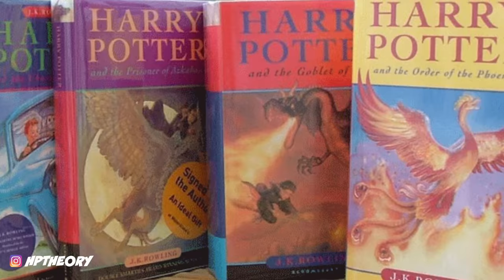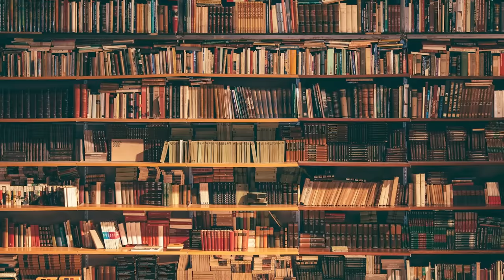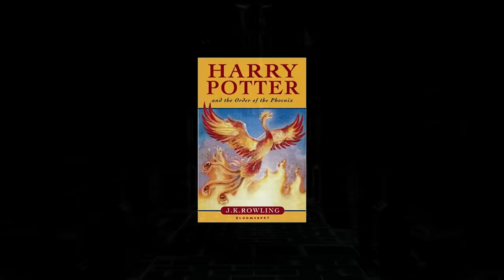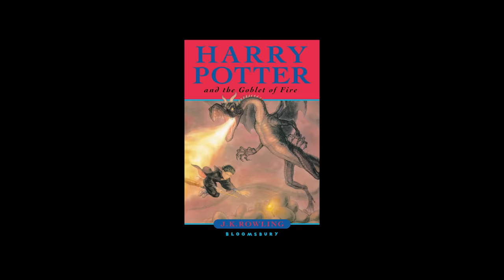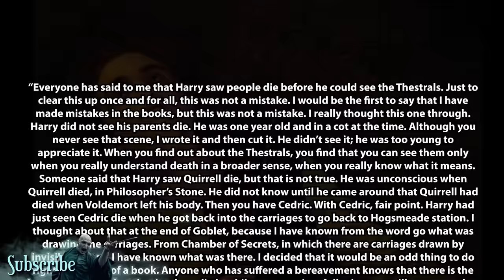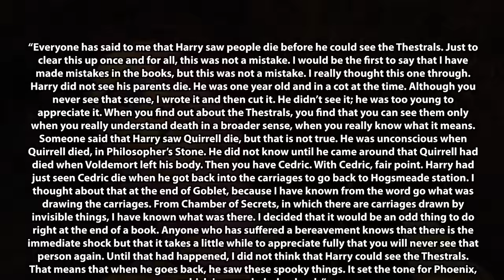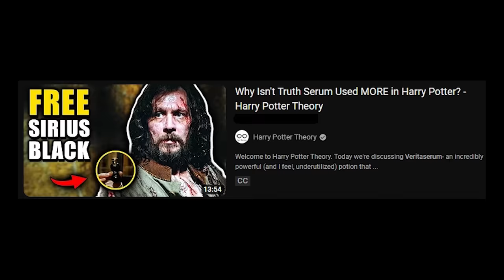15 Major Harry Potter PLOT HOLES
Welcome to Harry Potter Theory. Today we’re discussing PLOT HOLES. It shouldn’t come as any sort of a surprise that, even within the captivating wizarding universe, astute readers and viewers have stumbled upon perplexing plot holes. And these gaps in the narrative, where certain details seem to defy logic or leave unanswered questions, have sparked lively debates among Harry Potter enthusiasts.

Today we’ll embark on a quest to dissect some of the most intriguing plot holes that have left fans scratching their heads. Diving in to these mysteries, examining the inconsistencies and seeking to find plausible explanations or theories that help to reconcile these discrepancies. A few of the more common ‘plot holes’ identified by fans actually have simpler explanations than you may think.

Anyway, I won’t dawdle any longer, let’s dive in to it.

▼MAILING ADDRESS
HP Theory
BC
V7M 0G4

Thanks!